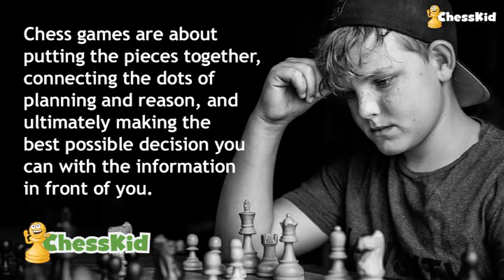Daniel Rensch Plays 50-Board Simultaneous Display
Daniel Rensch​ took on 50 of the talented ChessKids in Franklin County, Mississippi in a simultaneous display. These kids are learning every day!